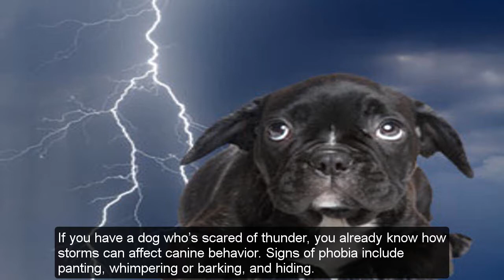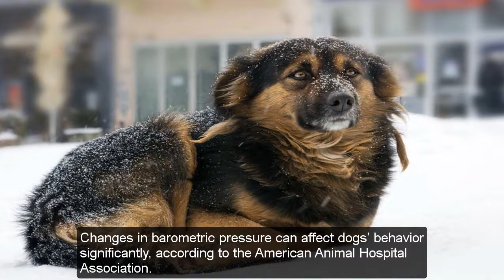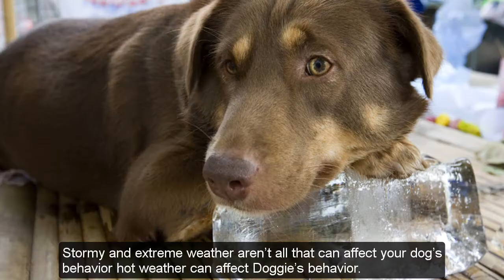CAN WEATHER AFFECT A DOG'S BEHAVIOR ? .. See the shocking answer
Dog Dogs Dogs 2018 Dogs wearing
Last Names
Oscars 2018: Nominations Announcement
Honest Trailers - Get Out
ANIMALS BITE ME...a lot.
7.9 earthquake hits near Kodiak, AK
Real Life Trick Shots 2 | Dude Perfect
A janitor's son is bullied by rich kids. So his dad stands up for him in the most heartwarming way.
The Breakfast Club Addresses Backlash After Amara La Negra Interview
Zedd, Maren Morris, Grey - The Middle (Lyric Video)
Top 10 Common Dog Health Problems (and Solutions)
Top 5 Deadly dog Diseases (Dog health tips)
Dogs Have Health Benefits for Humans
Healthy Foods to Feed Your Dog
Top 10 Cold Weather Dogs In The World | Dogs For Cold Weather | Top 10 Pets
How I keep my Alaskan Malamute cool in warm weather! Plus road trip update!!
Top 10 Hot weather Dogs In The World | Hot Weather Dogs | Top 10 Pets